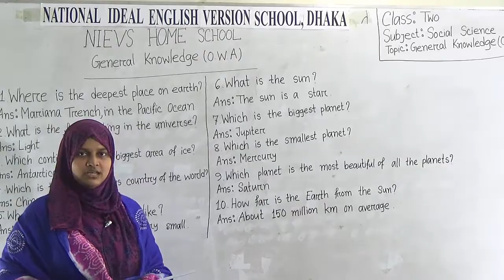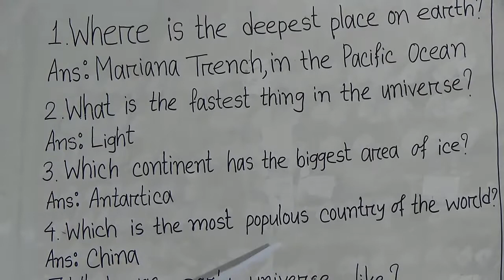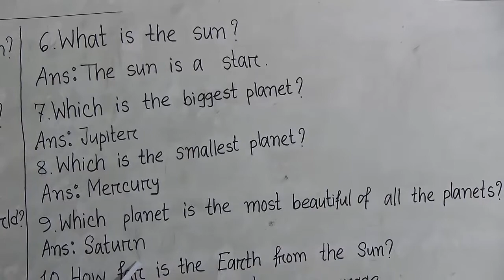Two Social Science General Knowledge (O W A)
Class: Two
Subject: Social Science
Topic: General Knowledge (O.W.A)
Teachers Name: Fatema Sabrin Shikha